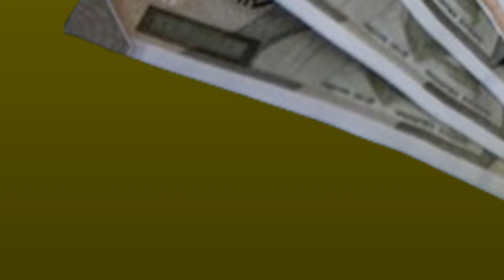ଅଗଷ୍ଟ ୧୫ ତାରିଖ ଦିନ ବାହାରିବ ସୁଭଦ୍ରା ଯୋଜନା SOP... ଏମାନଙ୍କୁ ମିଳିବ ସୁଭଦ୍ରା ଟଙ୍କା!